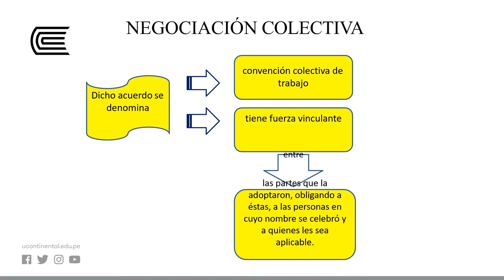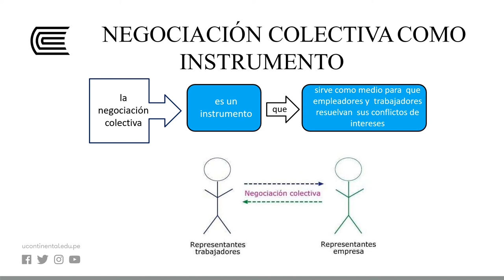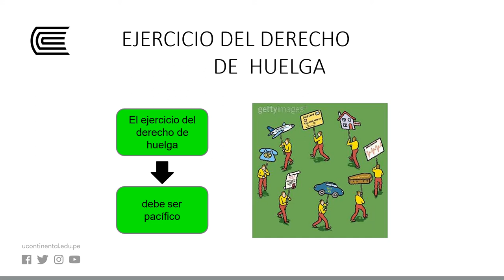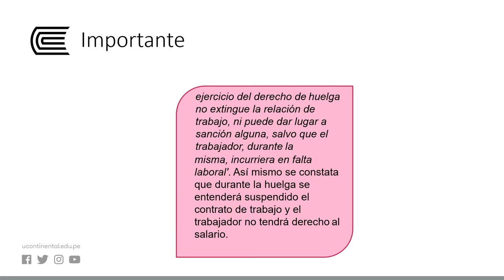Derecho laboral: negociación colectiva